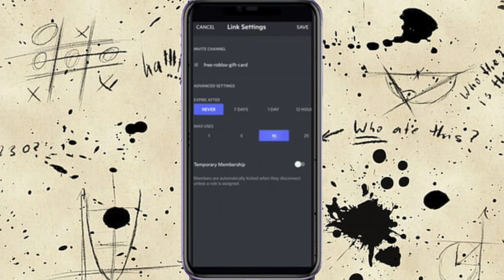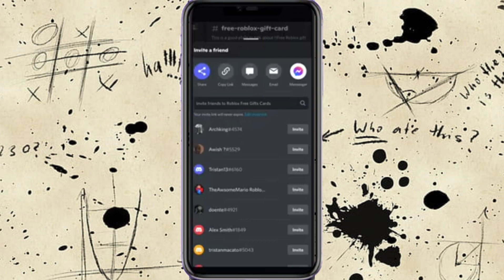Cómo arreglar el problema de enlace de servidor de Discord inválido o caducado en Android